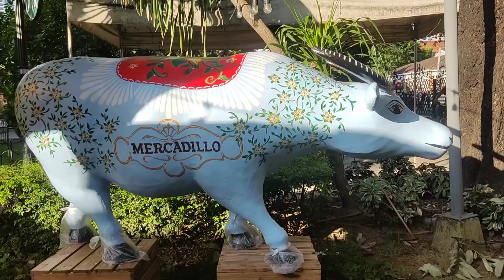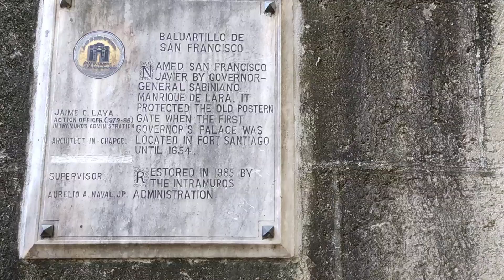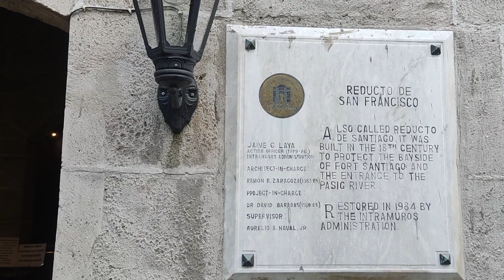PARK AND BALUARTILLO DE SAN FRANCISCO JAVIER